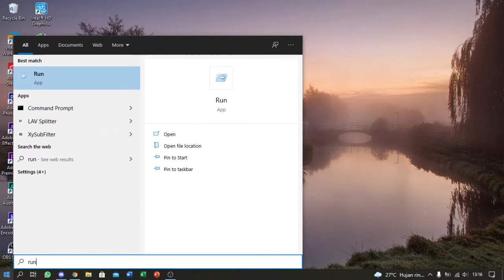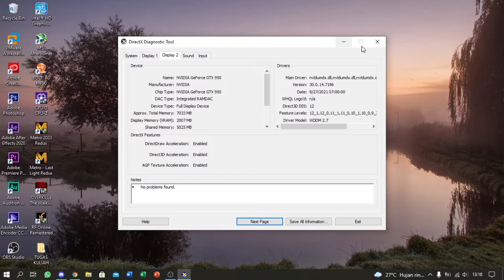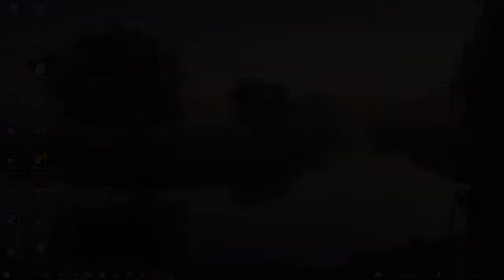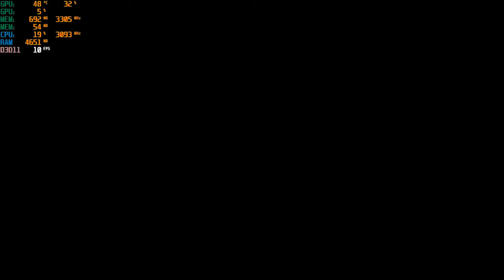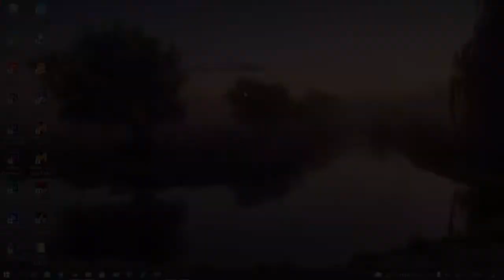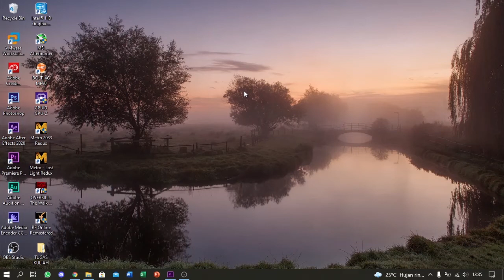Cara Upgrade Laptop Tambah VGA Di Laptop Acer E1-471 (Testing) Part 2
Di part 2 disini kita akan testing VGA atau GPU External laptop jalan di berapa frame dan bekerja kah E-GPU nya, disini kita bakal testing di GPU Asus GTX950
Yang belum tau atau yang belum melihat vidio yuotube saya cara upgrade laptop jadul ke PC gaming  saya akan sertakan linknya dibawha ini silahkan di tonton :)

Yang butuh laptop support expgdc
Beli di Bukalapak lebih praktis dan aman 👍